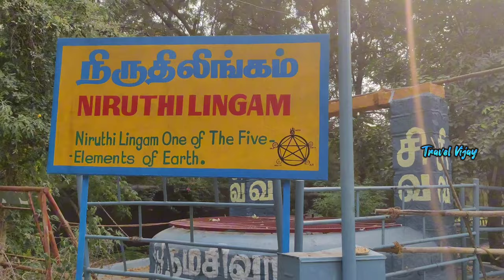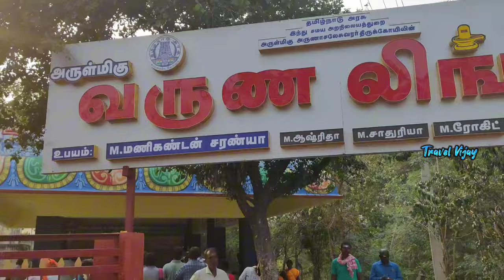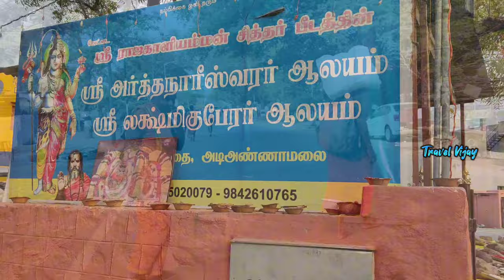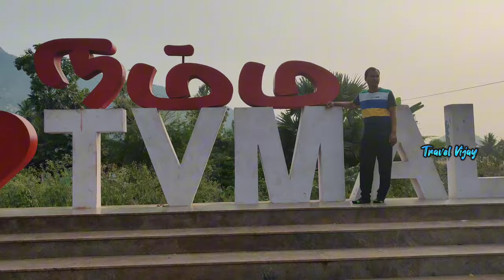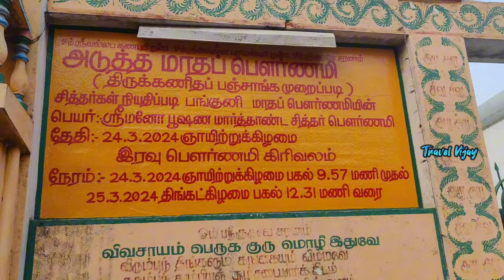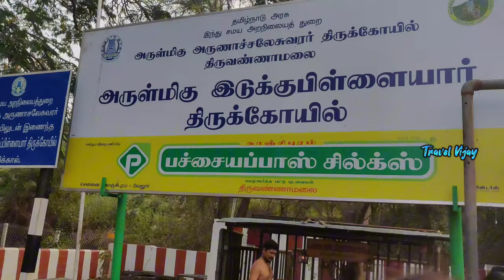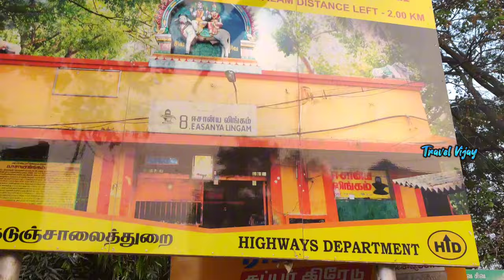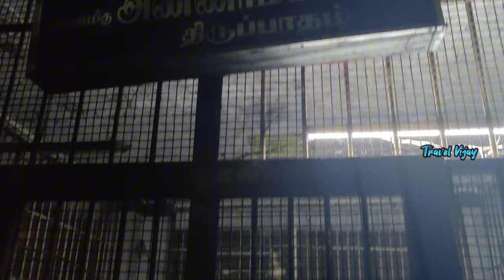திருவண்ணாமலை கிரிவலம் 📿Thiruvannamalai Girivalam 🙏 Annamalaiyar ⛰️ Thiruvannamalai Temple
திருவண்ணாமலை கிரிவலம் 📿 பெளர்ணமி கிரிவலம் 🙏 thiruvannamalai girivalam 🙏 Thiruvannamalai Temple 📿 Thiruvannamalai

முதன் முதலாக திருவண்ணாமலை கிரிவலம் செல்ல விரும்புபவர்களுக்கு தேவையான அனைத்து தகவல்களும் இந்த வீடியோவில் கூறப்பட்டுள்ளது
திருவண்ணாமலை கிரிவலம் முதலில் எங்க தொடங்குவது.

👑ஸ்ரீ பூத நாராயண பெருமாள்

👑ஸ்ரீ இரட்டை பிள்ளையார்

👑அண்ணாமலையார் உண்ணாமலை    அம்மாள்

👑8 அஷ்ட லிங்கம்
 இந்திர லிங்கம்,
அக்னி லிங்கம்,
எம லிங்கம் ,
நிருதி லிங்கம்,
வருண் லிங்கம்,
வாயு லிங்கம்,
குபேர லிங்கம்,
ஈசான்ய லிங்கம்

திருவண்ணாமலை கோபுரம், திருவண்ணாமலை கிரிவலம் ,
திருவண்ணாமலை பெளர்ணமி கிரிவலம்,
திருவண்ணாமலை கிரிவலம் செல்ல போது செய்ய வேண்டியவை,
திருவண்ணாமலை பெளர்ணமி,
கிரிவலம்,
திருவண்ணாமலை,
திருவண்ணாமலை கிரிவலம் நன்மைகள்
பெளர்ணமி கிரிவலம்,
திருவண்ணாமலை தீபம்,
14 km Thiruvannamalai girivalam

podi siddhar | tiruvannamalai | Tiruvannamalai

திருவண்ணாமலை கோவிலின் அற்புதமான ரகசியங்கள்

ஒன்பது கோபுரங்கள்!

கிழக்கே ராஜகோபுரம் (217 அடி உயரம்), வீரவல்லாள கோபுரம், கிளி கோபுரம் (81 அடி உயரம்); தெற்கே திருமஞ்சன கோபுரம் (157 அடி உயரம்), தெற்கு கட்டை கோபுரம் (70 அடி உயரம்); மேற்கே பேய் கோபுரம் (160 அடி உயரம்), மேற்கு கட்டை கோபுரம் (70 அடி உயரம்); வடக்கே அம்மணி அம்மன் கோபுரம் (171 அடி உயரம்), வடக்கு கட்டை கோபுரம் (45 அடி உயரம்).

கிருத யுகத்தில் இது அக்னி மலையாகவும், திரேதா யுகத்தில் மாணிக்க மலையாகவும், துவாபர யுகத்தில் தாமிர மலையாகவும், இக்கலியுகத்தில் கல் மலையாகவும் திகழ்கிறது.

மலையின் உயரம் 2,688 அடி. (800 மீட்டர்). கிரிவலப் பாதையின் தூரம் 14 கிலோமீட்டர். இப்பாதையில் 20 ஆசிரமங்களும், 360 தீர்த்தங் களும், பல சந்நிதிகளும், அஷ்ட லிங்கங்களும் உள்ளன. 26 சித்தர்கள் வாழ்ந்துள்ளனர். அடிக்கு 1,008 லிங்கம் அமைந்துள்ளது என்பர். மலையை ஒவ்வொரு இடத்தில் நின்று பார்த்தால் ஒவ்வொரு வகை தரிசனமாக 27 வகை தரிசனம் காணலாம்

திருவண்ணாமலை அருணாசலேஸ்வரர் திருக்கோயிலில் உள்ள சில அற்புதமான ரகசியங்கள்...

திருவண்ணாமலைத் தலம் நடுநாட்டுத் தலங்களுள் முதன்மையானது. பஞ்சபூதத் தலங்களுள் இது அக்னித் தலம்

நகரின் மையத்தில், மலையடிவாரத்தில் அண்ணாமலையார் ஆலயம் 24 ஏக்கர் நிலப்பரப்பில் பரந்து விரிந்துள்ளது. ஆலயத்தில் ஒன்பது கோபுரங்கள் உள்ளன. கோபுரங்கள் மலிந்த ஆலயம் இது. இவ்வாலயத்தின் உள்ளே ஆறு பிராகாரங்கள் உள்ளன. 142 சந்நிதிகள், 22 பிள்ளையார்கள், 306 மண்டபங்கள், 1,000 தூண்கள் கொண்ட ஆயிரங்கால் மண்டபம், அதனடியில் பாதாள லிங்கம் (பால ரமணர் தவம் செய்த இடம்), 43 செப்புச் சிலைகள், கல்யாண மண்டபம், அண்ணாமலையார் பாத மண்டபம் என அமைந்த ஆலயம்.

ஆலயத்தின் உள்ளேயே சிவகங்கைத் தீர்த்தம், பிரம்ம தீர்த்தம் என்ற இரு பெரிய குளங்கள் உள்ளன. கொடிக்கம்பம் அருகே செந்தூர விநாயகர் பிரம்மாண்டமாக காட்சி தருகிறார். பஞ்ச லிங்கங்களும், நான்கு முகங்கள் கொண்ட பிரம்ம லிங்கமும் உள்ளன. காலபைரவர் சந்நிதியும் உண்டு